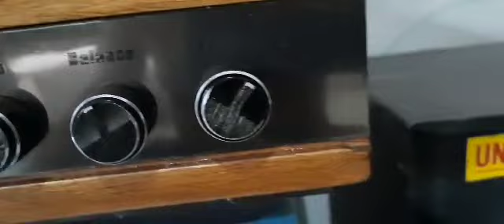mohd saddiq ranjit kaur